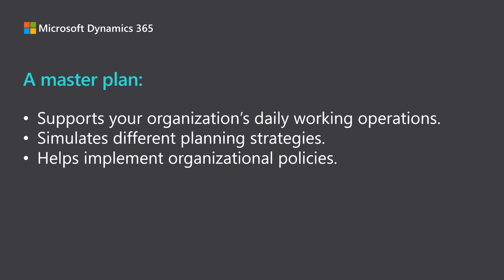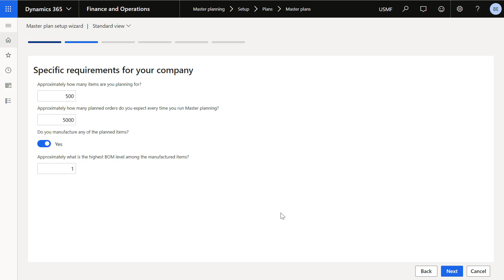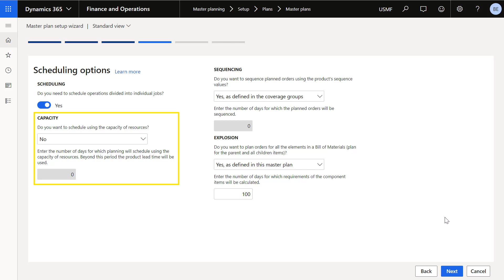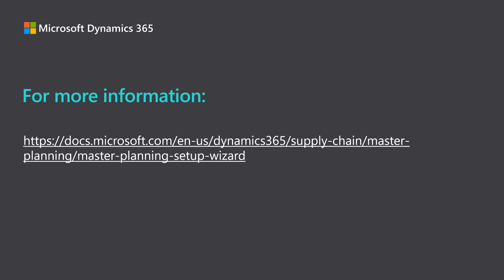Master planning setup wizard in Dynamics 365 Supply Chain Management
In this video, get an overview of the new master planning setup wizard in version 10.0.5 of Dynamics 365 Supply Chain Management and learn how to set up parameters for your master plans. A master plan supports your organization’s daily working operations, simulates different planning strategies that you may want to monitor, and helps implement organizational policies.